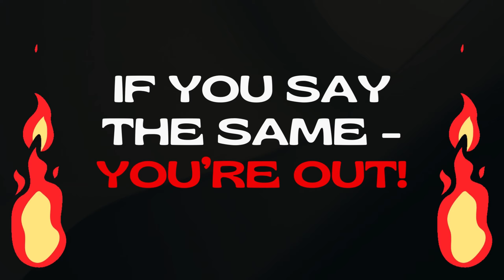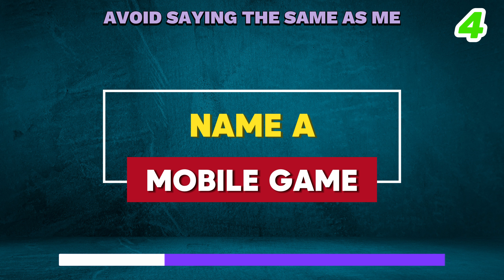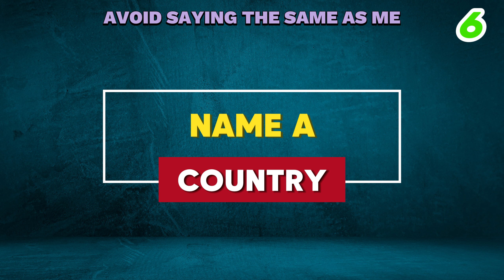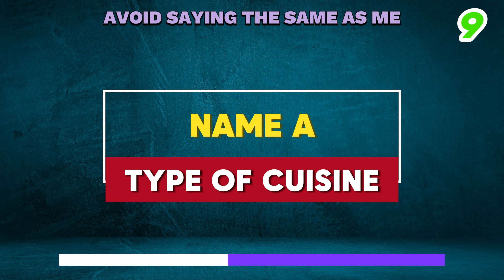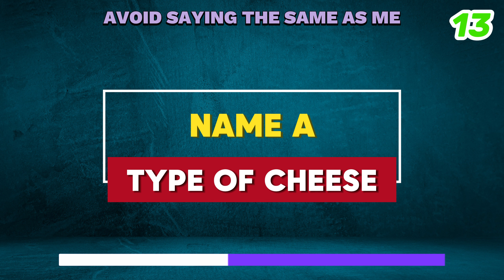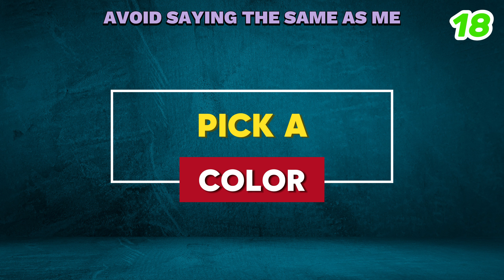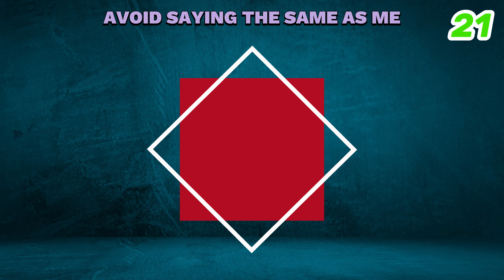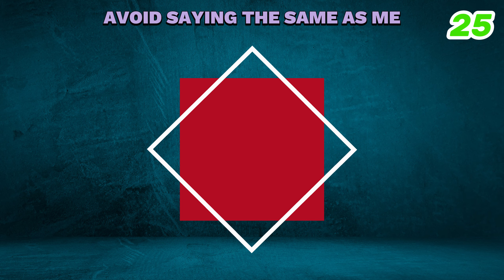Avoid Saying the Same Thing as Me! | Fun Quiz Challenge | Mind game | Interactive game | Party game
Welcome to our fun and hilarious quiz challenge: "Avoid Saying the Same Thing As Me!" 🎉 In this video, we dive into an interactive game that's perfect for parties, family gatherings, or just a fun time with friends. The rules are simple but the laughs are guaranteed!

How to Play:

1. Gather your friends or family members.
2. Each person answers the questions.
3. The twist? You must avoid saying the same thing as in the video!
4. If you say an answer that's in the video, you're out.

Who will be the last one standing without saying the same answer? Let's find out!

Did you come up with any clever strategies? Share your funniest moments with us!